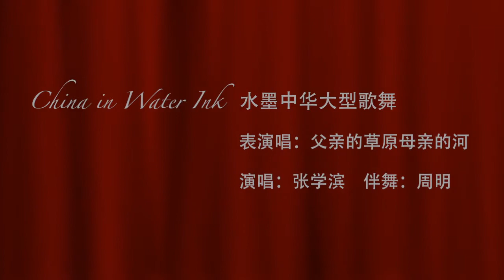《水墨中华》表演唱：父亲的草原母亲的河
编导：周明，演唱：张学滨，伴舞：周明